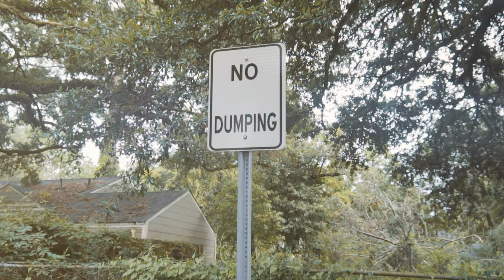Deadend Scrooge - Baton Rouge [Official Music Video]